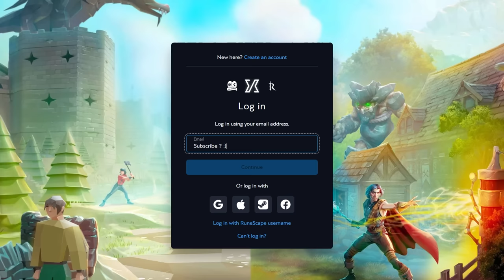Take advantage of the Longer AFK Timer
In this video I cover over 5 ways you can take advantage of the new, 10 minute long log-out (AFK) timer in Runescape 2023. Players will be able to use the longer AFK timer on Jagex accounts only.

0:00 Intro
0:11 Jagex acc
0:24 Main video
5:37 Channel members